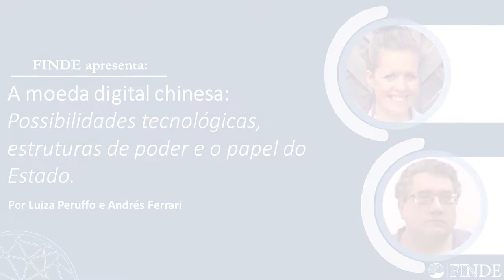Pílula Finde 26 - Luiza Peruffo e Andrés Ferrari - A moeda digital chinesa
Nessa pílula  do Finde,  Luiza Peruffo e Andrés Ferrari conversam com Mauricio Weiss sobre  "A moeda digital chinesa: Possibilidades tecnológicas, estruturas de poder e o papel do Estado".